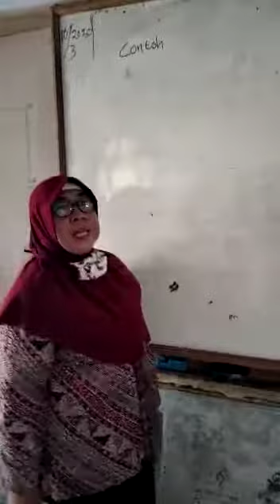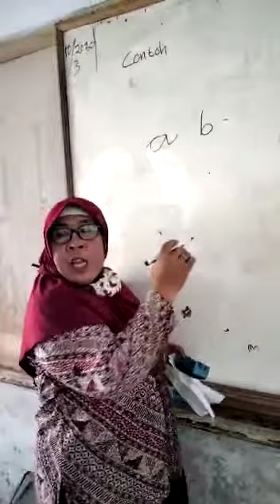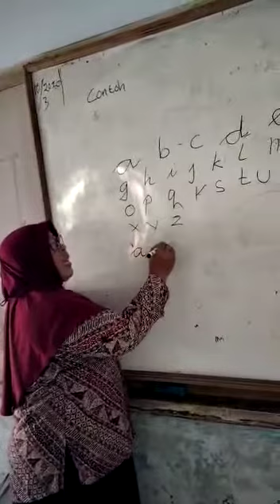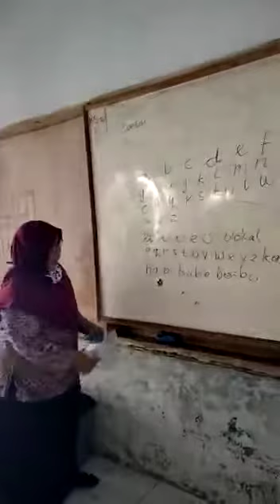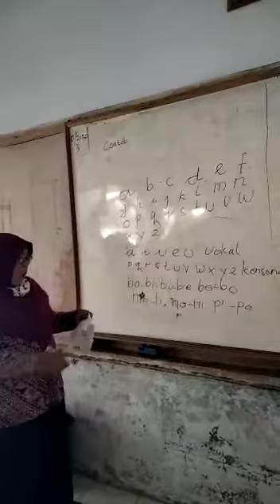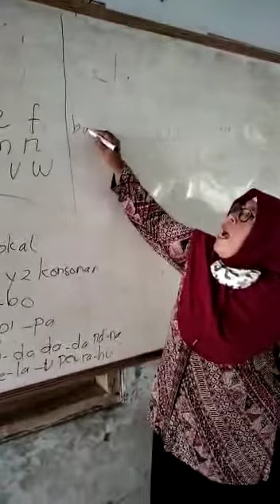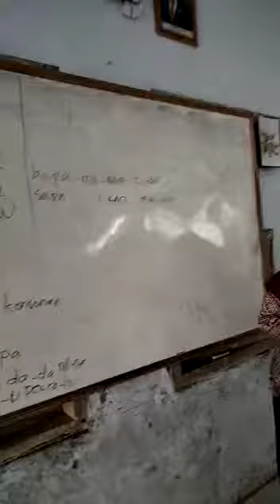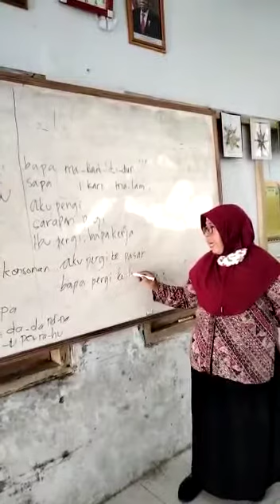BELAJAR MEMBACA SUKU KATA KELAS I oleh ibu Een Jaenah guru SDN 2 Tegalurung Balongan Indramayu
Video Pembelajaran Daring Membaca Kelas Rendah diselenggarakan oleh Gugus Flamboyan Kec. Balongan Indramayu asuhan (Rg Bagus Warsono) Agus Warsono , Pengawas Bina Sekolah Dasar di Indramayu